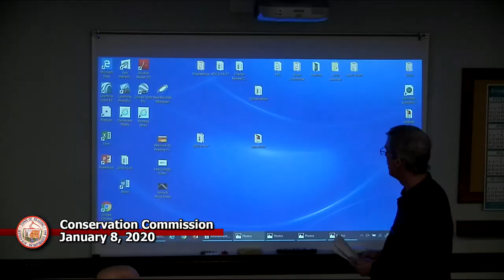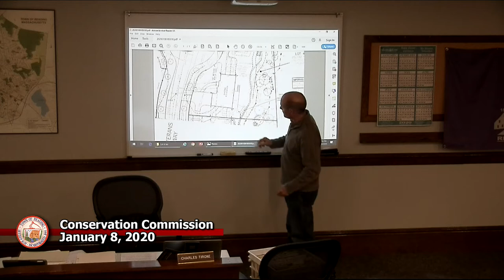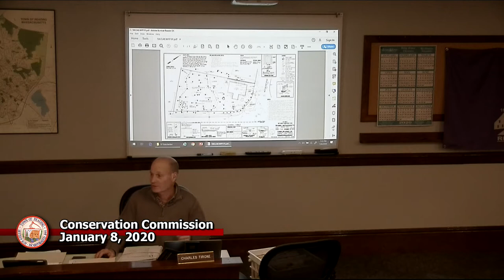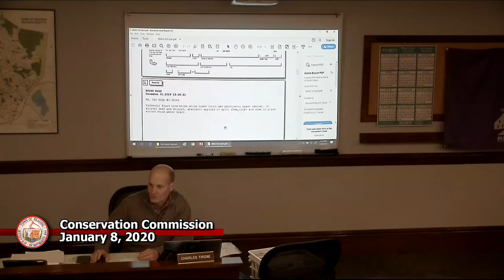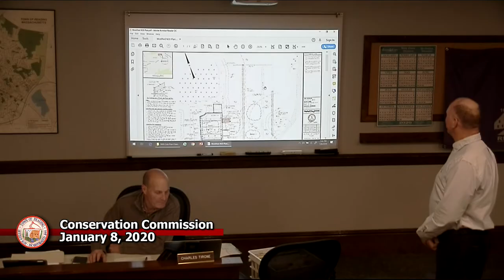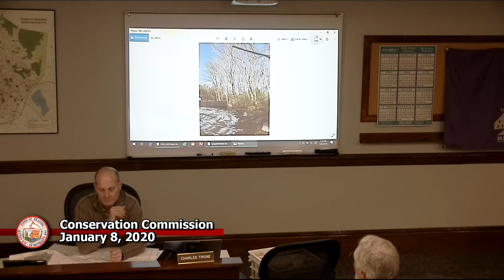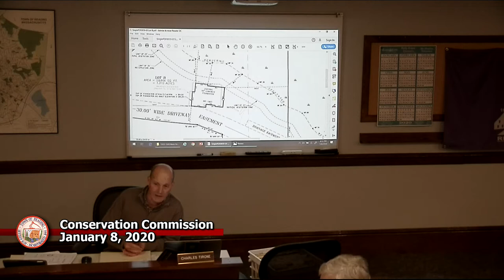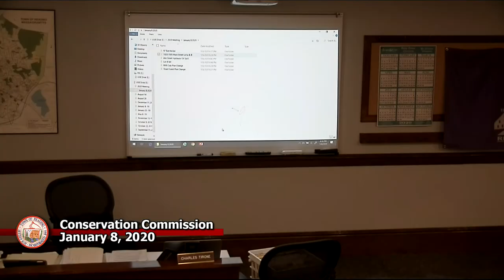Conservation Commission 1-8-2020